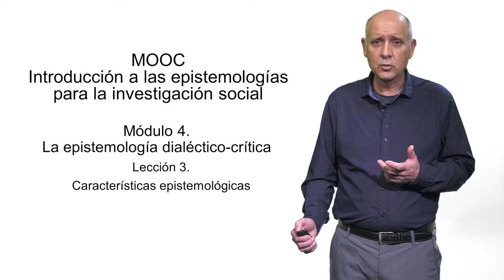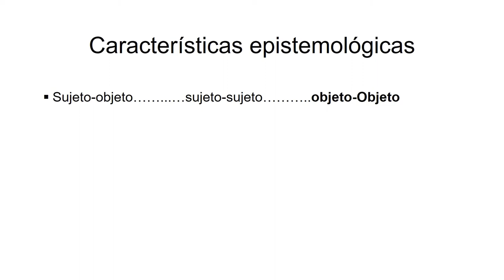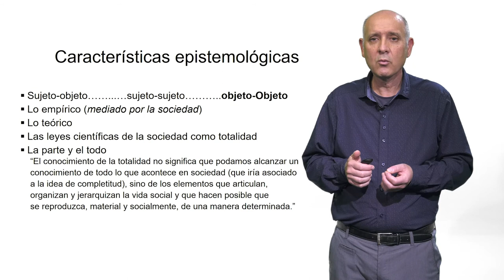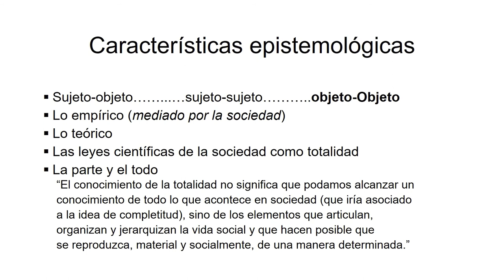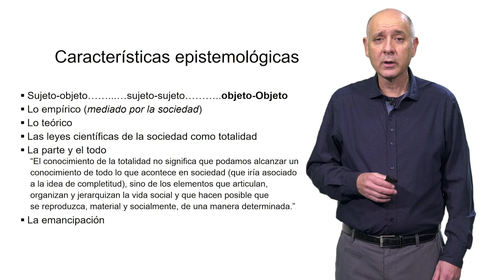La epistemología dialéctico- crítica. Características epistemológicas (4.3)